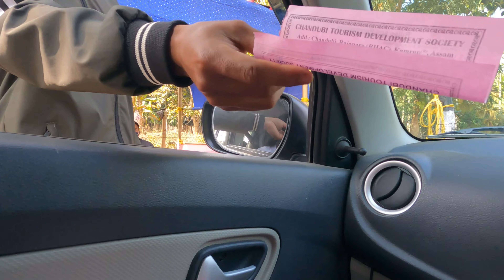Chandubi Lake // Soloka Dare Waterfall // in Assam , almost 55km's from Guwahati//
Chandubi Lake is one of the best lake of Assam near Guwahati. many peaple go there for boating. Its a very beautiful lake. And almost 7-8kms from this Lake there has a Waterfall named 'Soloka Dare'. I realy loved it. Both two spots are very easy to go. Vehicles can reach to the Point.. U should go there if love to travel or love to explore. Thank you.